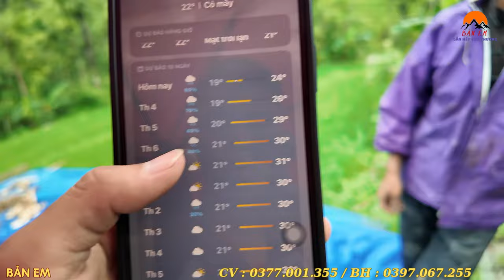2 Ông Cháu Cười Tít Mắt Thấy Hình Hài Mới- Đội Thợ Đi Vào Ốp Nền Nhà